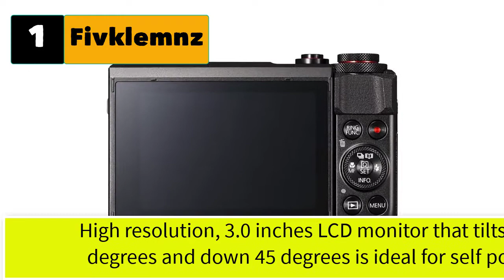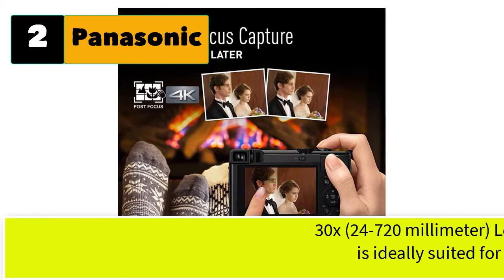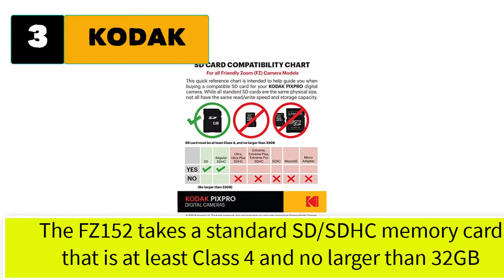Best Compact Camera | Best Budget Compact Camera with Superzoom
Best 5 compact camera .

Here is the list of [Top 5] best budget compact cameras for beginners and professional photographer. Most of these compact cameras comes with superzoom.

1. Canon PowerShot Digital Camera [G7 X Mark II] with Wi-Fi & NFC, LCD Screen, and 1-Inch Sensor - Black, 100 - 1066C001

2. Panasonic Lumix 4K Digital Camera with 30X LEICA DC Vario-ELMAR Lens F3.3-6.4, 18 Megapixels, and High Sensitivity Sensor - Point and Camera - DMC-ZS60K (BLACK)

3 .KODAK 16 Friendly Zoom Fz152 with 3" LCD, Black (FZ152-BK)

4. Fujifilm X100V Digital Camera - Silver

5. Coolpix A1000